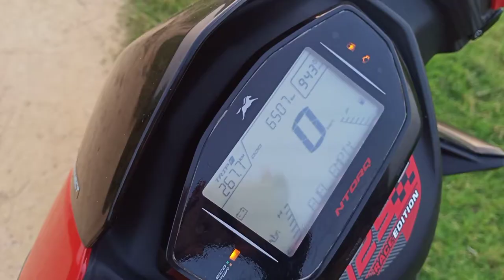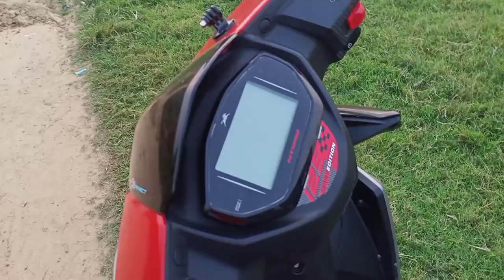Tvs Ntorq Race edition Starting problem | Ntorq Battery Down Problem Solved | Unique Problem Ntorq